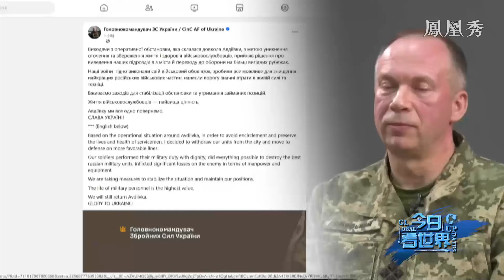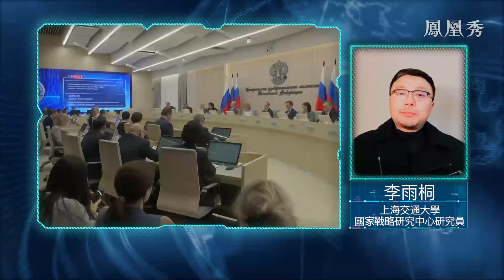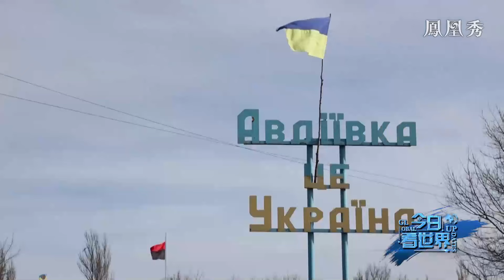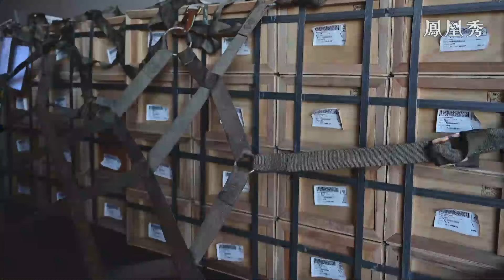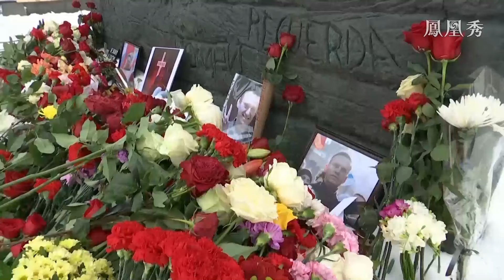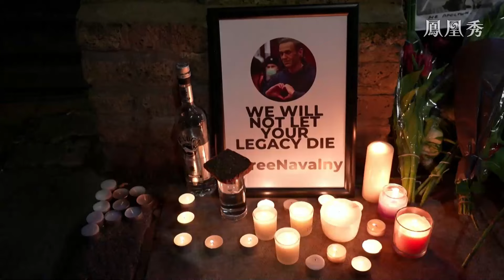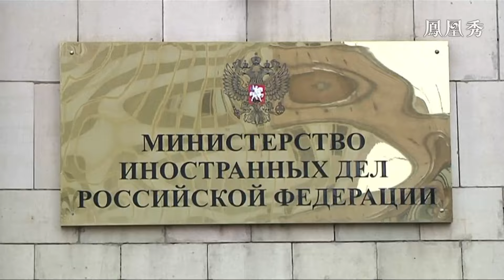俄羅斯大選前夕 美俄歐上演怎樣的博弈與暗戰？｜澤連斯基慕安會求軍援 普京願和談 有何意味？俄大選在即 俄烏角力還將迎來哪些變局？｜今日看世界 20240223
俄烏戰火延宕兩周年，俄羅斯完全控制阿夫傑耶夫卡。兵力懸殊，彈藥短缺，澤連斯基慕安會上喊話求軍援。普京重申願意和談、俄烏關係“遲早”會恢複，釋放何種信號？俄反對派領袖猝死獄中，再添羅生門 。俄羅斯大選在即 ，俄烏角力還將迎來哪些變局？俄美歐又將上演怎樣的博弈與暗戰？